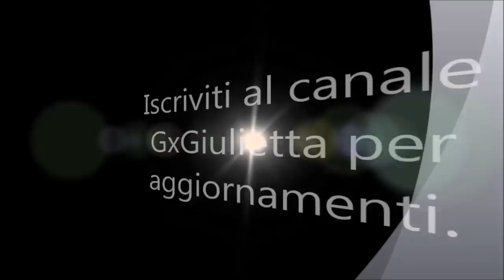DAYDREAMER episodio 15 - Erkenci Kus trailer in italiano